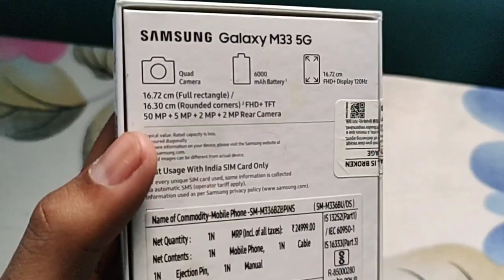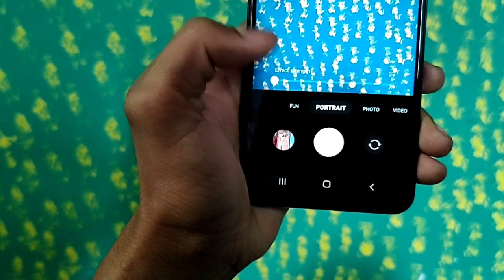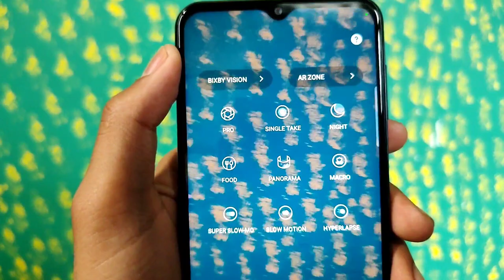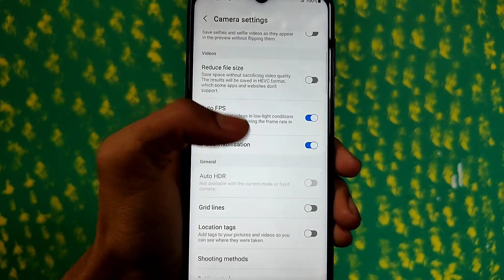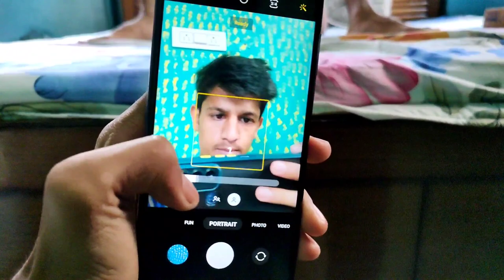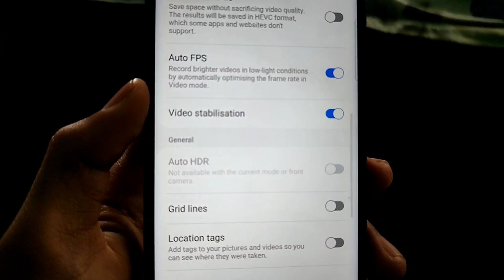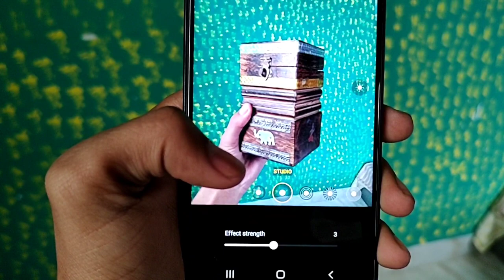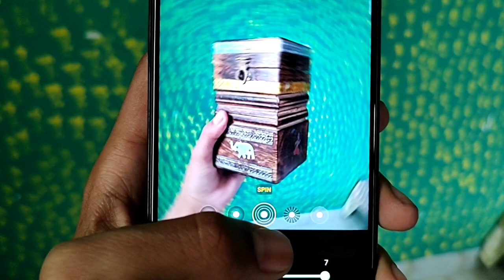Samsung galaxy M33 5G camera Review and test || Samsung M33 5G full camera test hindi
Samsung galaxy M33 5g camera review
Samsung galaxy M33 5G camera test
Samsung galaxy M33 5g camera features
Samsung galaxy M33 5g camera test after one month
Samsung galaxy M33 5g all features Hindi